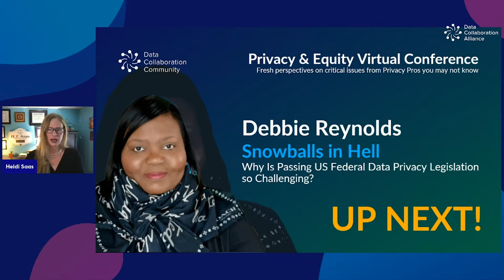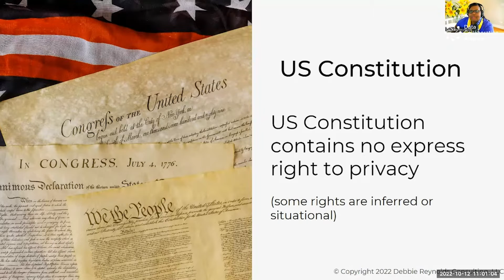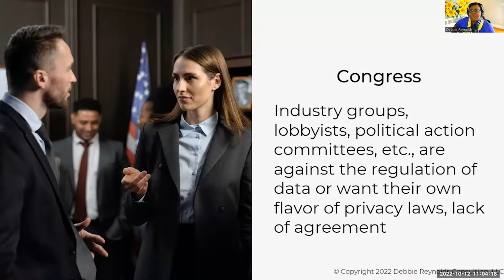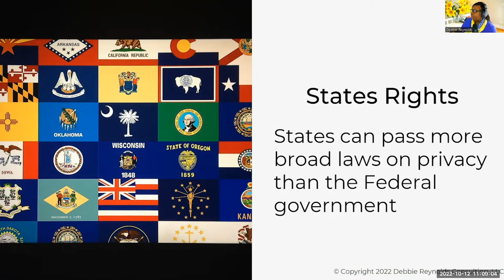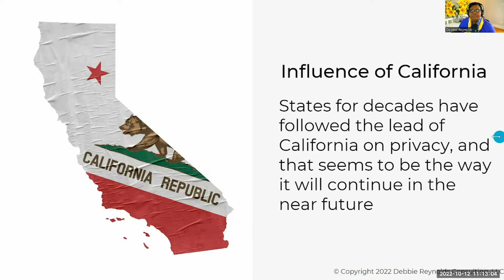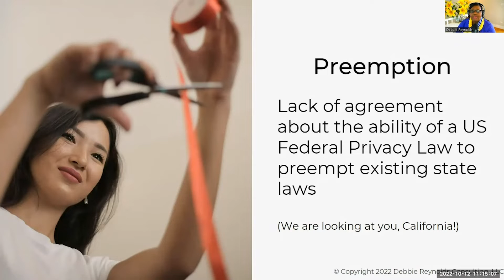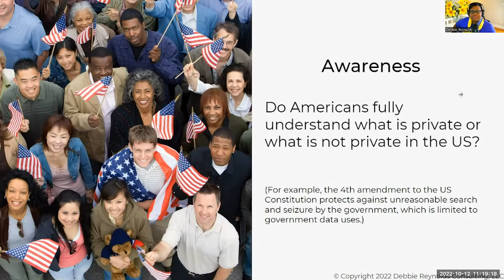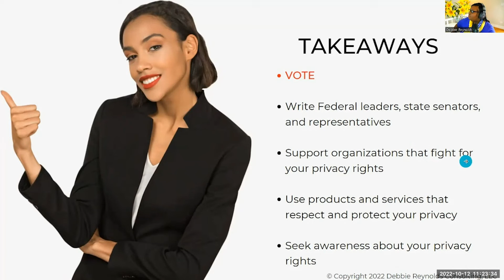Snowballs in Hell: Why Is Passing a US Federal Data Privacy Legislation so Challenging?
Privacy & Equity Conference 2022:

Debbie Reynolds presents 'Snowballs in Hell: Why Is Passing a US Federal Data Privacy Legislation so Challenging?' at the Privacy & Equity virtual conference Wednesday October 12, 2022.